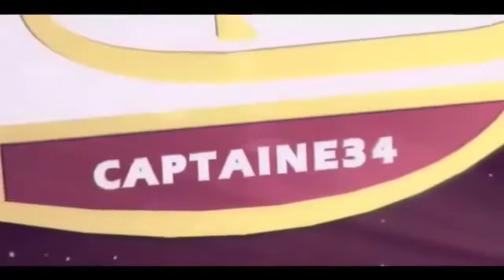FUT17 | RÉCOMPENSES FUT CHAMPIONS | MOIS DE JUIN | #3